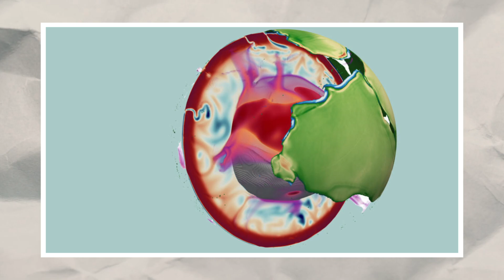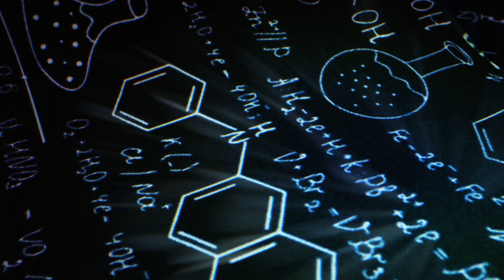Michio Kaku ExplainsTERRIFYING Discovery On MARS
In a riveting dance of exploration, Kaku has unveiled the breathtaking symphony of Martian weather, shattering the preconceived notions that once held sway. Gaze upon Mars, and a dynamic tapestry of meteorological marvels shall be revealed. No longer shall we perceive this crimson world as a barren wasteland, for it is a stage where dust storms of unimaginable scale rage like celestial tempests, engulfing the planet in a shroud of mystery for months on end. The very atmosphere of Mars, a whispering enigma, undergoes rapid metamorphoses, shifting in ways that defy the very essence of predictability.